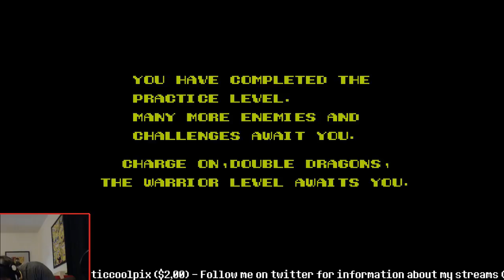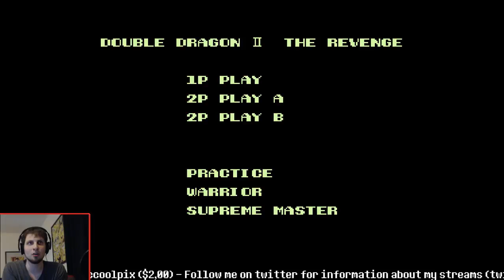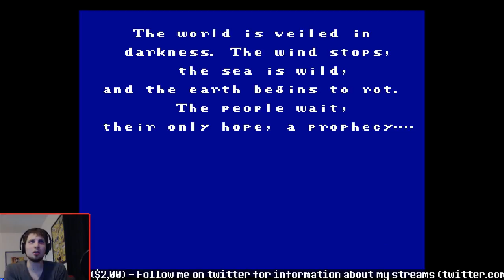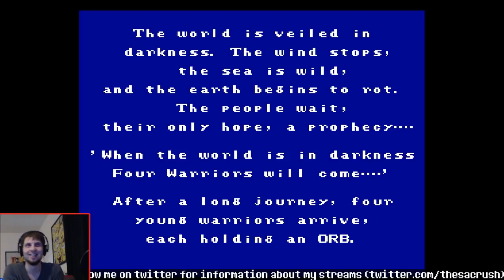NES Mini Stream #2 (Part 5)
Playing some NES games on the mini!!